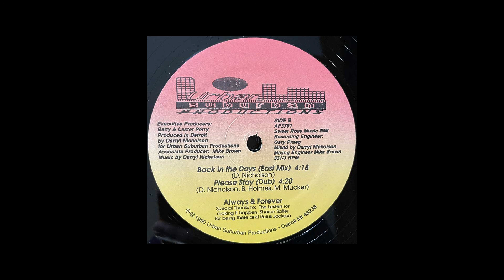Always & Forever - Please Stay (Dub)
Urban Suburban Productions, 1990